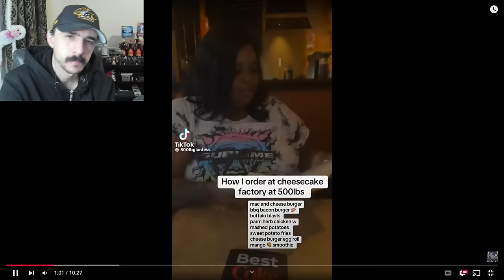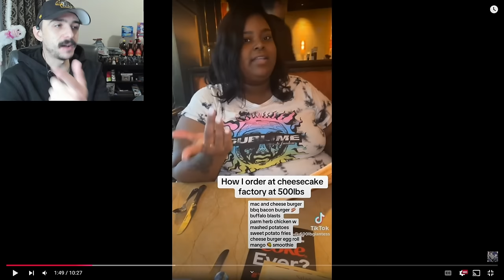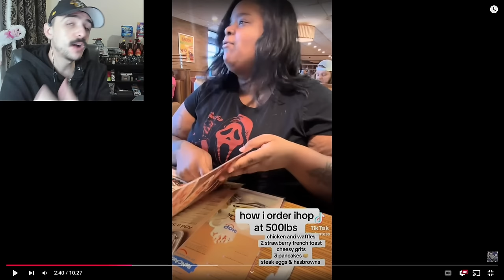She Ate 80,000 Calories In One Week! | 500LBGiantess